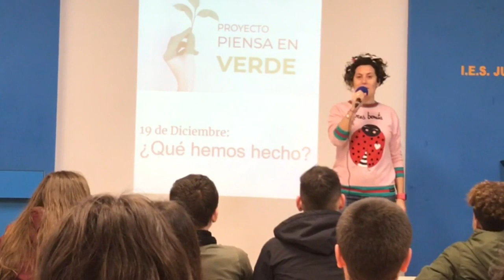PIENSA EN VERDE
Destruir el medio ambiente no es un lujo que nos podamos permitir.

I.E.S. JULIO CARO BAROJA 3º E.S.O. A-B-C
Festival de Clipmetrajes de Manos Unidas